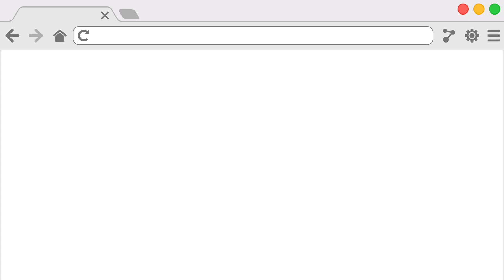Care Certificate - Handling Information UK Trailer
Individuals entrust their health and social care providers to not only meet their care and support needs, but also to handle their information with discretion and confidentiality. This course will help workers to understand how to responsibly handle and protect the confidential information of the individuals they care for.